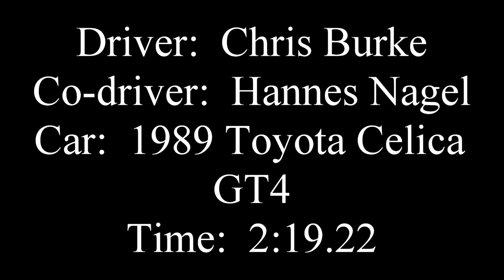2023 HCC Head & Stokes Road (Maungatautari/Karapiro) Rallysprint - 12 March 2023 - Run 1 Car #3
Chris Burke in his 1989 Toyota Celica GT4, on Run 1 of the Head & Stokes Road (Maungatautari/Karapiro) Rallysprint, organised by the Hamilton Car Club. Time: 2:19.22